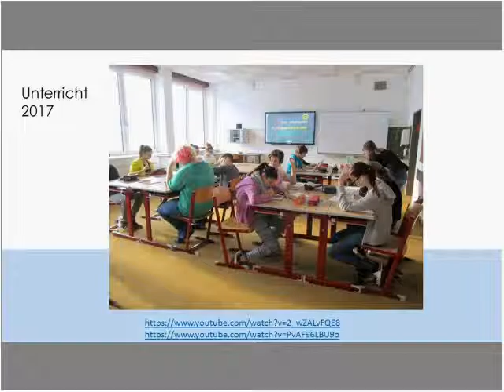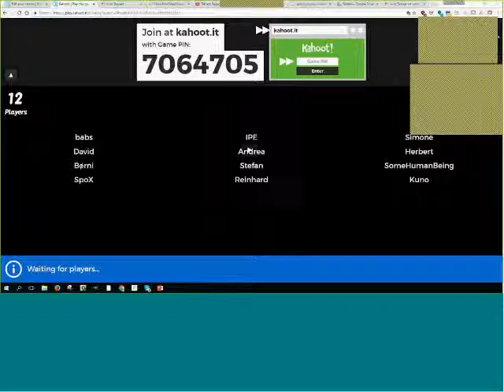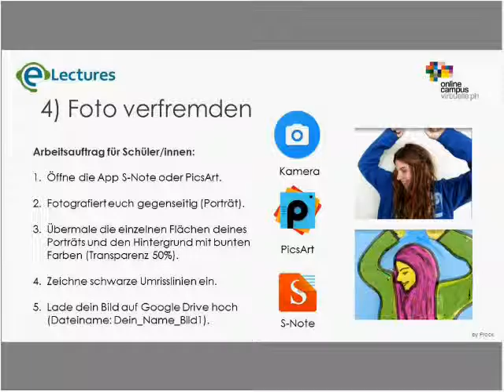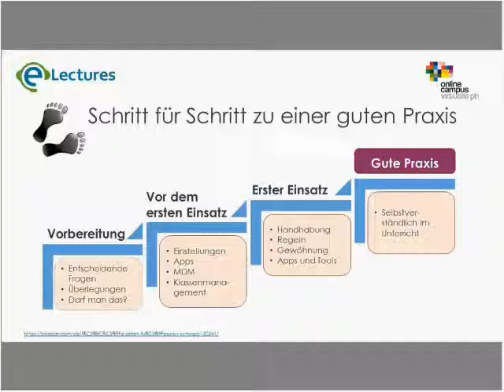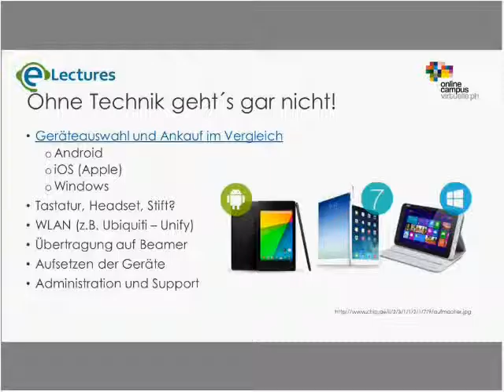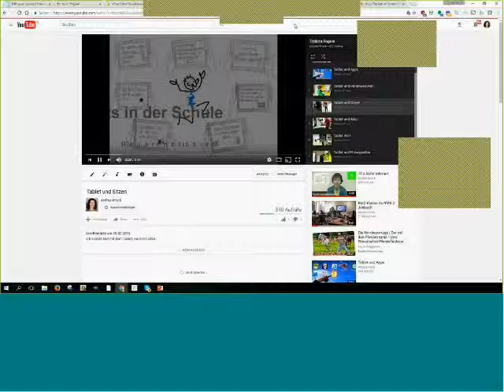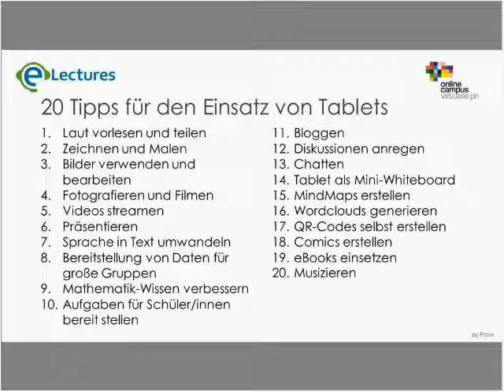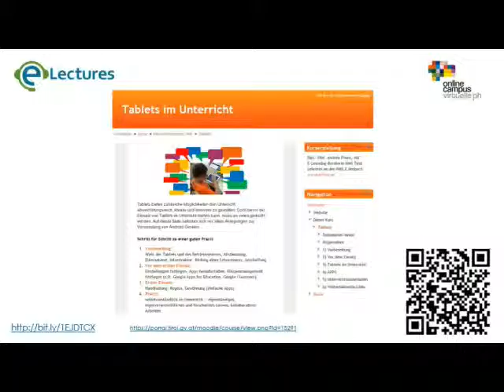Android-Tablets im Unterricht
eLecture (Webinar) von Andrea Prock und Klaus Astl, 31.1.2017